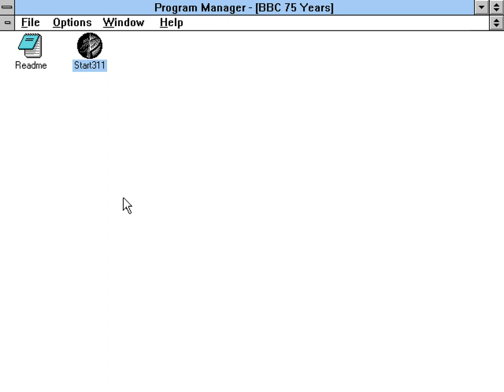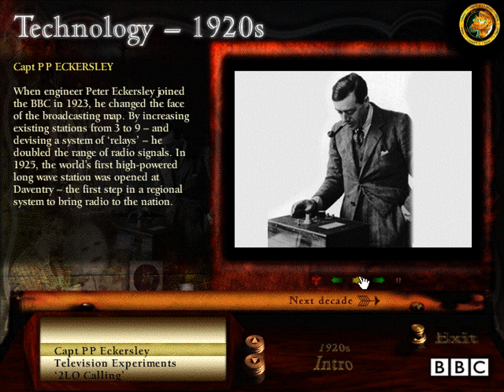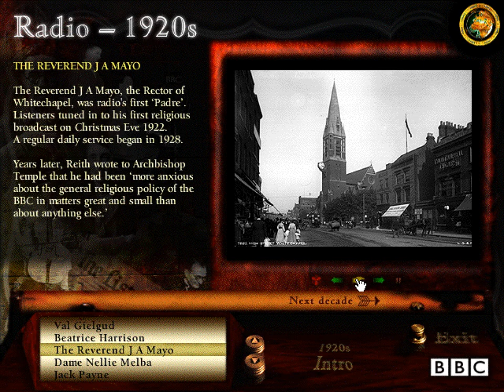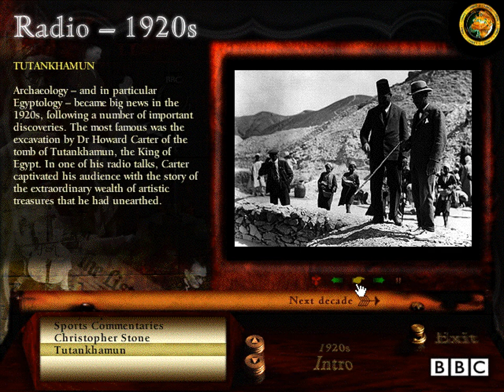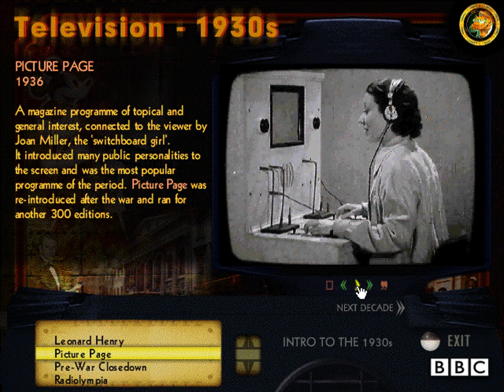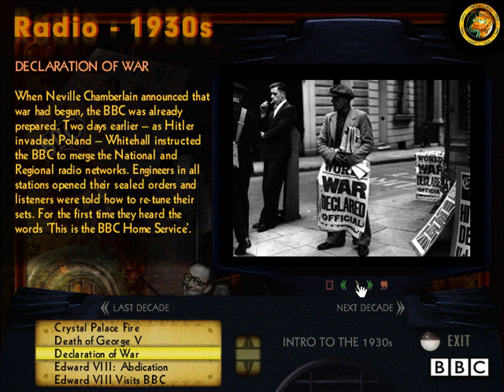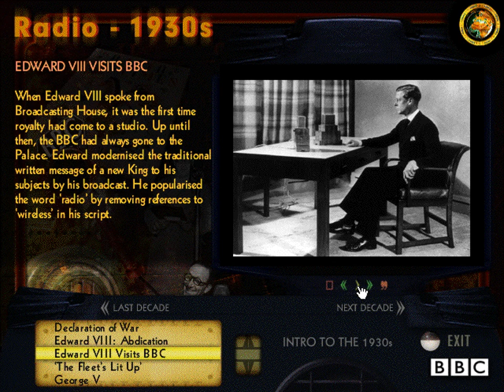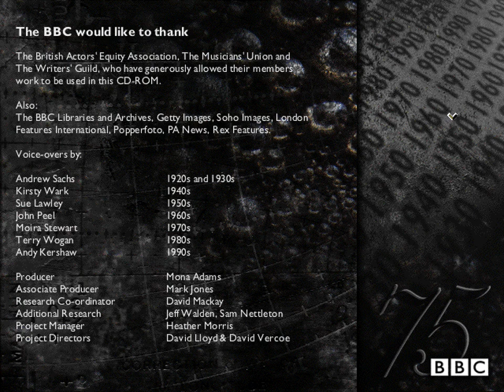Sound On Vision On: 75 Years of The BBC CD-ROM (1997) - Part 1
An interactive and educational CD-ROM about the History of the British Broadcasting Company (BBC) Radio, Television and Technology from the 1920s to 1990s.